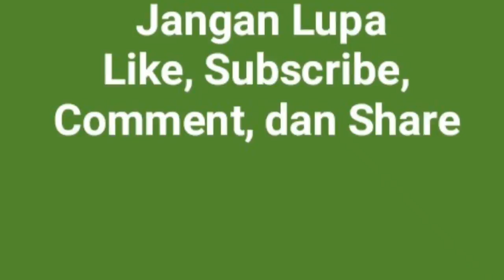Gerebek Rumah Kosong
Ada rumah kosong, gaes. Ayo kita gerebek. Ada apa di sana? Ada hantunya? Tonton videonya sampai habis.